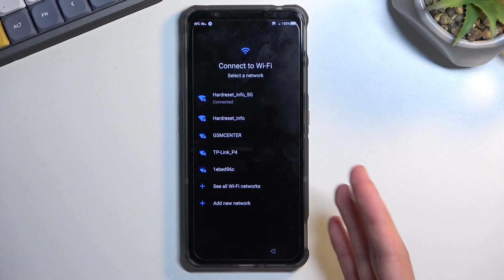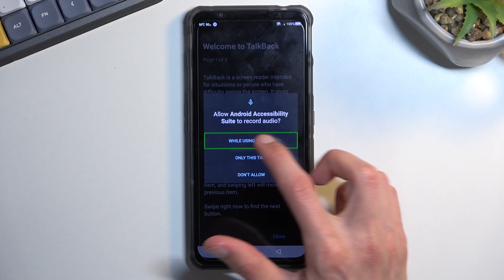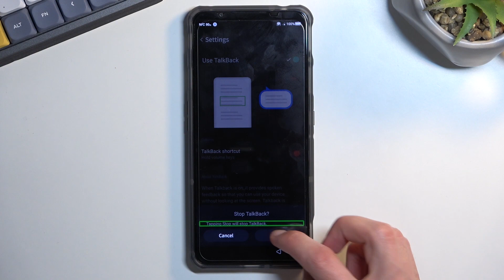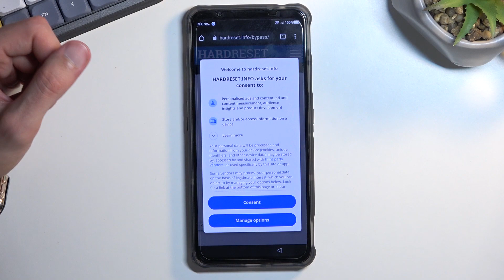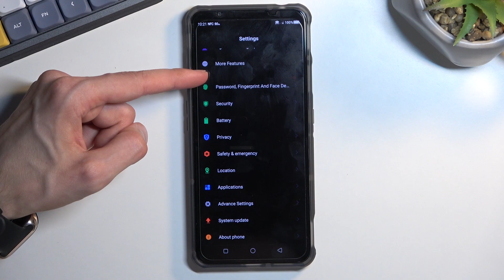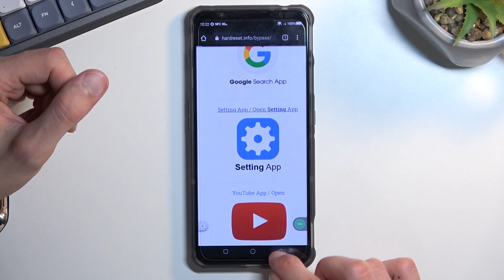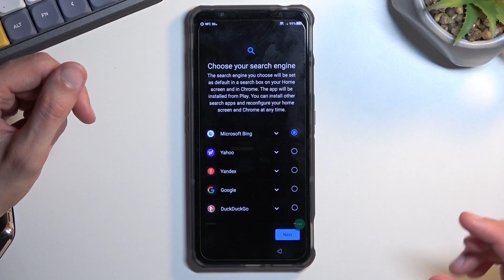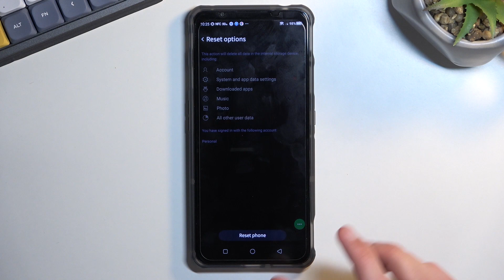Bypass Google Verification NUBIA Red Magic 7 - Remove Google Lock Without PC / Unlock FRP Android 12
Skip Google Lock NUBIA Red Magic 7:
If you are looking for a way to bypass FRP without the PC in NUBIA Red Magic 7 you should watch this video. Here we present the perfect solution for the forgotten Google account problem. Let's remove factory reset protection on NUBIA Red Magic 7. Skip Google lock for free in just a few steps. As a result, you will be able to activate NUBIA Red Magic 7 after a hard reset without a Google account.

How to bypass Google Account protection in ZTE Nubia Red Magic 7 with Android 11/12 and security patch 06.2022? How to reset FRP in NUBIA Red Magic 7? How to remove factory reset protection on NUBIA Red Magic 7? How to unlock FRP on NUBIA Red Magic 7? How to skip Google lock on NUBIA Red Magic 7?